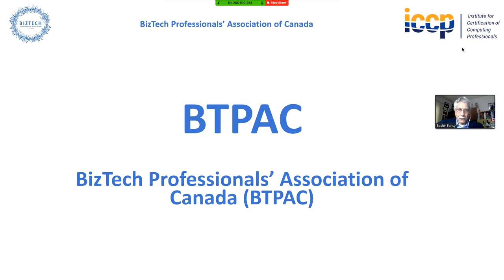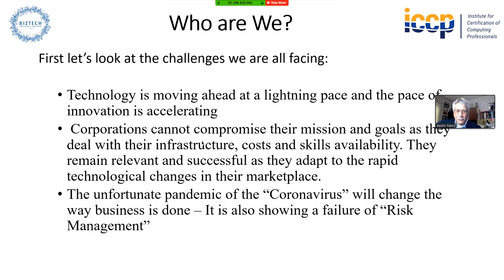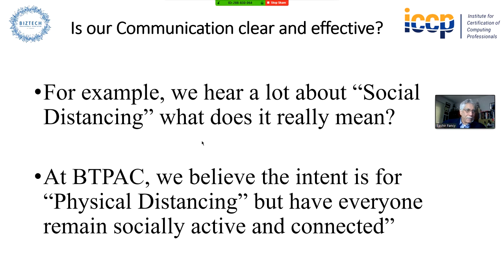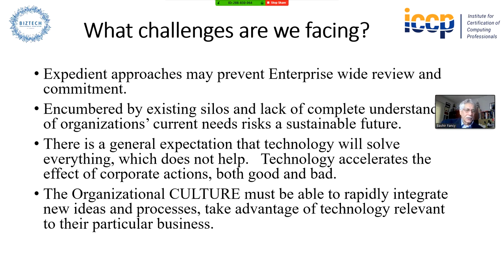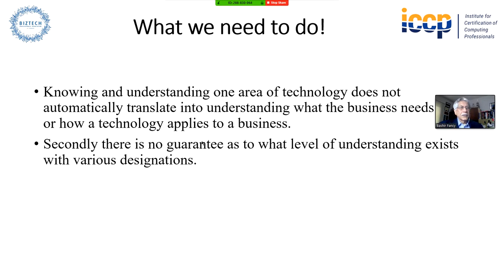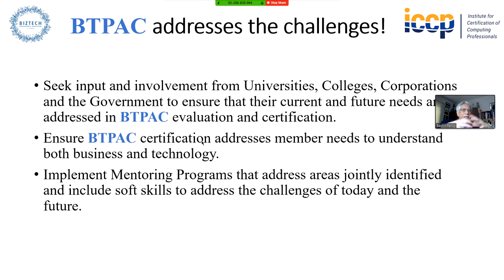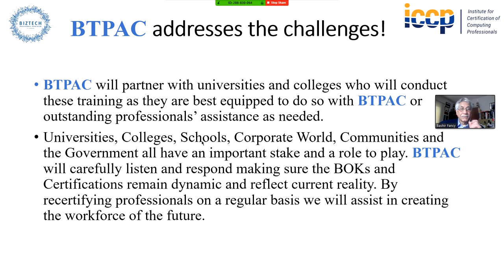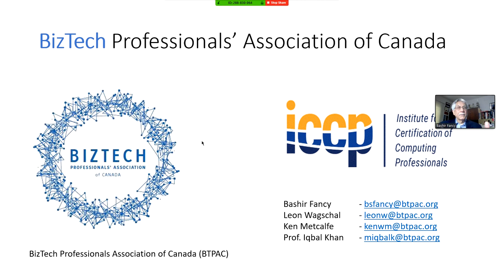BizTech Professional's Association of Canada (BTPAC)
We are facing immense challenges, with technology changes and innovation occurring at a lightning pace, but skills gaps increasing. Corporations cannot compromise their mission and goals as they deal with their infrastructure, costs and skills availability. They must adapt to the rapid technological changes in their marketplace to remain relevant and successful; Many businesses have outsourced key areas of their systems and operation, which can dilute the skills needed within their organization; Technology cannot solve everything and the Organizational Culture can have a big impact; BizTech Professionals' Association of Canada (BTPAC) is here to help you. We are part of ICCP (Institute for Certification of Computer Professionals), providing Body of Knowledge (BOK) Code of Ethics, Training, Mentoring and annual certification to ensure the relevance of knowledge and certifications. Become a member for free.